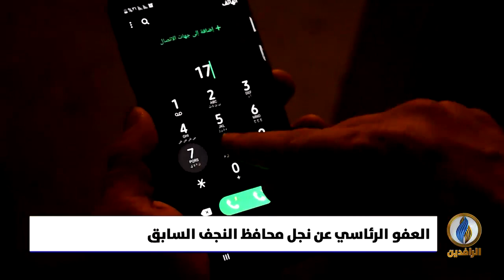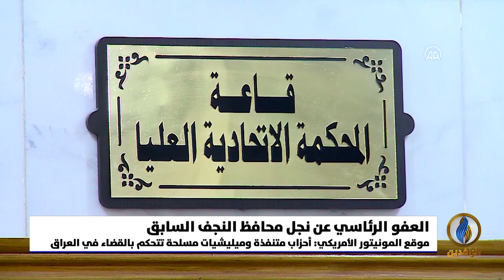تقرير إخباري.. المساومات السياسية في العراق تصل إلى مرحلة تسييس القضاء وإطلاق سراح تجار المخدرات